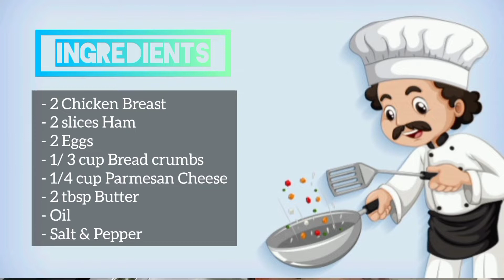Chicken Cordon Bleu